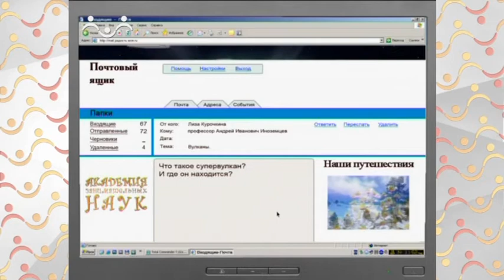АЗН География. Цвет морской воды